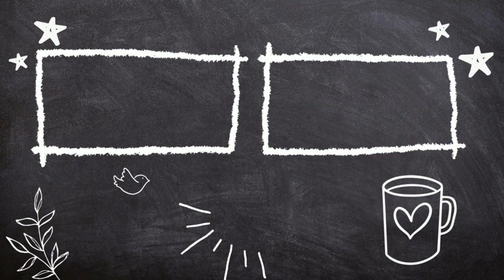The Christmas Ghost by Mary E Wilkins Freeman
The Christmas Ghost by Mary E. Wilkins Freeman borrows from both the Victorian tradition of telling ghost stories on Christmas and the "formula" of a gothic horror story, while also staying firmly within in the realm of realism. It's quite interesting to see in action, while also being a nice little holiday story to boot.